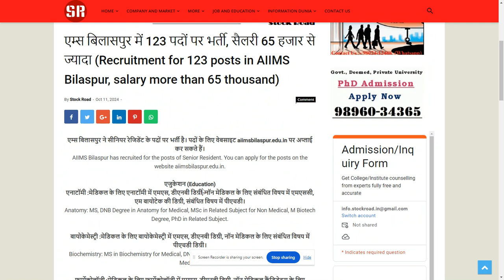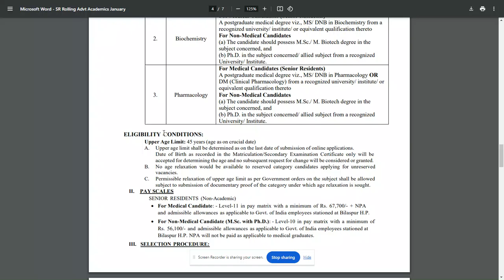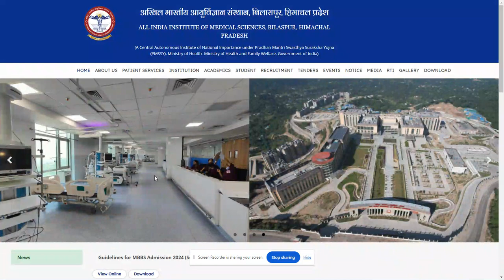Recruitment of resident in AIIMS Bilaspur 2024--SearchMe (All-in-one-dunia)job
एम्स बिलासपुर में 123 पदों पर भर्ती, सैलरी 65 हजार से ज्यादा (Recruitment for 123 posts in AIIMS Bilaspur, salary more than 65 thousand)